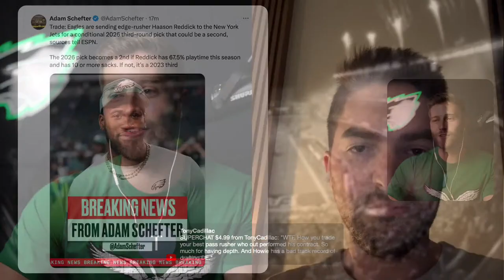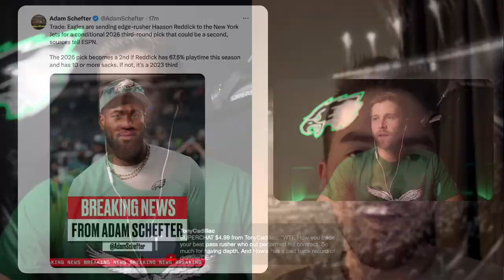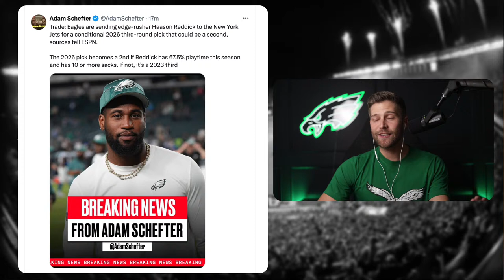BREAKING: Eagles TRADE Haason Reddick to Jets for 2026 3rd Round Pick!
The Eagles traded star pass rusher Haason Reddick today following weeks of speculation that Philadelphia was allowing Reddick to pursue a trade due to his contract situation. Reddick will now go to the New York Jets for a 2026 3rd round pick that could become a 2nd. Reddick has long been a double-digit sack specialist for the Eagles, but his contract and age seemed to be an issue for the Birds who are looking to get younger as the pass rusher position. Howie Roseman and company are expected to be aggressive trying to sign more help along the defensive line this week during NFL Free Agency

🖥️  Membership!